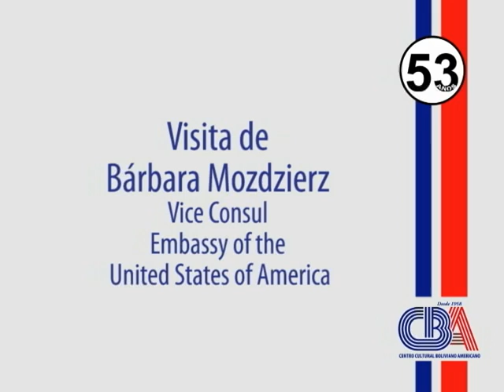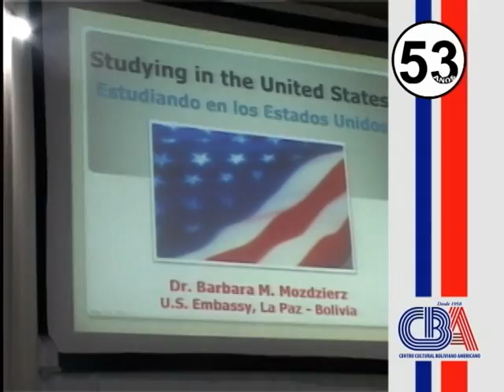Vicecónsul de EE.UU. visita al CBA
El 10 de mayo el CBA, recibió la visita de Barbara M. mozdziers Vicecónsul de la Embajada de los Estados Unidos, la misma que se encargó de hacer conocer a los alumnos del programa "Meet someone interesting" sobre la cultura popular en EEUU.

Posteriormente en el Salón Auditorio, realizó una presentación sobre las diferentes Visas existentes y los pasos a seguir para poder obtener alguna de ellas. Los asistentes quedaron complacidos con la charla puesto que muchas dudas fueron disipadas, ya que la Dr. Barbara Mozdziers respondió todas las preguntas y dudas existentes.